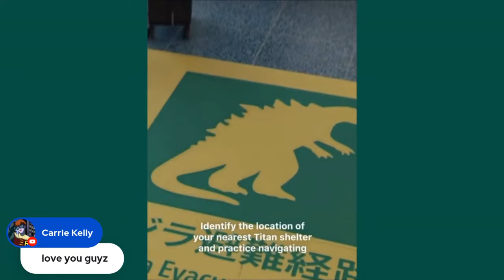MONARCH: Legacy Of Monsters - Ep 7 "Will the Real May Please Stand Up" WATCH PARTY AppleTV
🚨 Episode 393 | Live Show 150🚨
MONARCHLegacyOfMonsters - Ep 7 "Will the Real May Please Stand Up" WATCH PARTY AppleTV Godzilla Monarch Series

⏰Set your reminders for 9:45PM EST 12/21/23⏰

S1 E7 - May finally faces her past. Duvall and Shaw follow traces of Godzilla and Hiroshi.

The NEW MONSTERVERSE show is here!!!  Let's have a watch party and see if our REACTION is as EPIC and MINDBLOWING as we hoped.  Is the HYPE real?  Time to find out!

✍️Replay Crew - Let us know your thoughts of episode 6 of Monarch✍️

👉Follow us on other Social Media Platforms:
Facebook: @HolyBatChannel "THE BAT CHANNEL"
Twitter / Tik Tok / Instagram / Threads: @The_BatChannel

🦇TUNE IN WEEKLY FOR MORE GREAT CONTENT! SAME BAT TIME! SAME BAT CHANNEL! 🦇